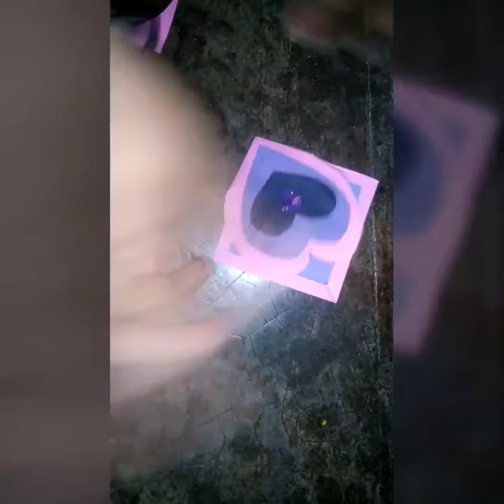Easy way to make a greeting/How To Make A Greeting Card In 5 Mins/Sweet Simple Valentine's card..